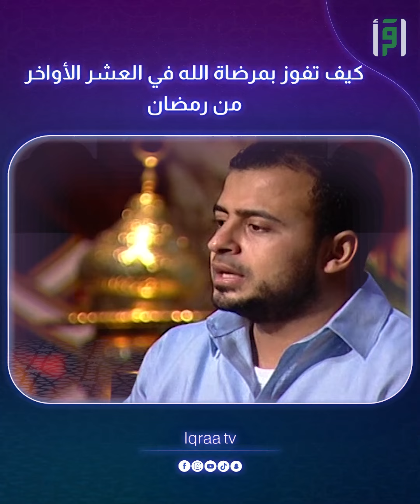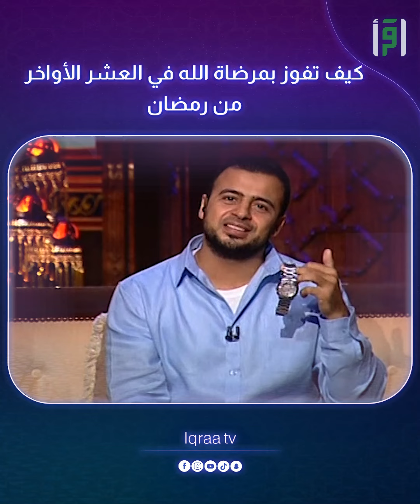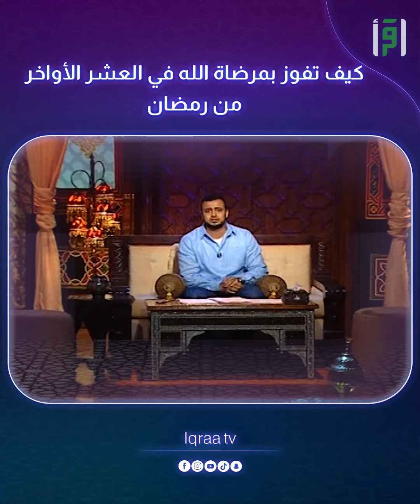كيف تفوز بمرضاة الله في العشر الأواخر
تابعوا معنا   برنامج للدكتور  على قناة اقرأ

: لمشاهدة برنامج     في الرابط أدناه

برنامج     هو برنامج تلفزيوني يقدمه الدكتور